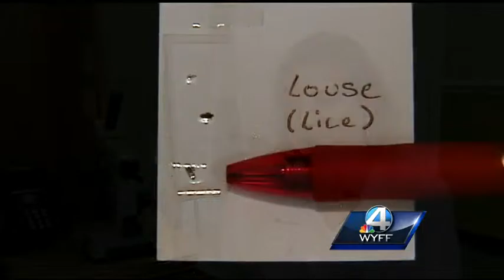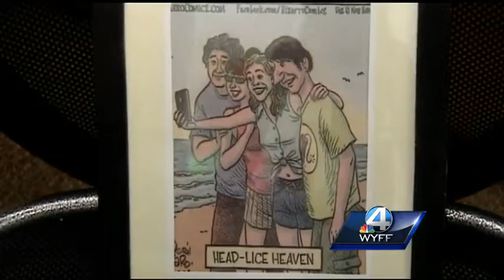Sorority, bridal party selfies lead to lice infestations, experts say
Lice treatment salons say they’re seeing more and more groups of customers who’ve contracted lice from taking group selfies.